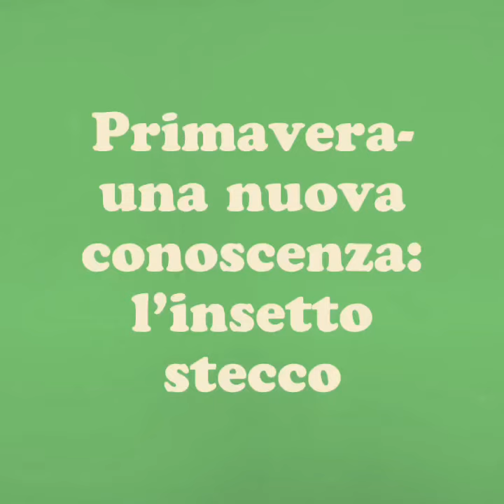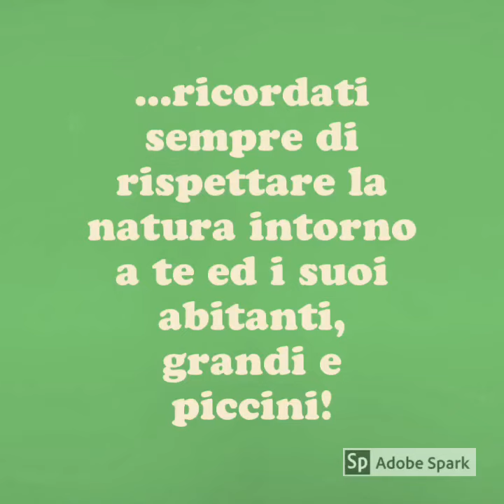L’insetto stecco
La maestra Sabrina ci mostra il suo insetto-stecco